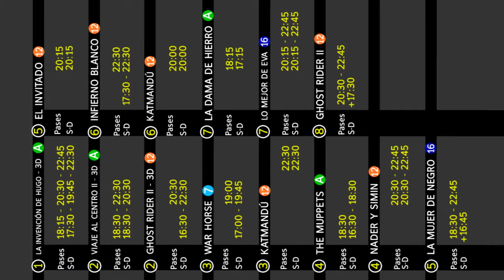Arcca febrero 23 v1